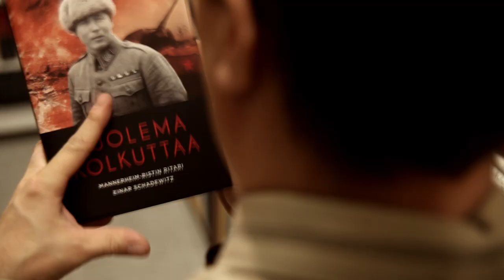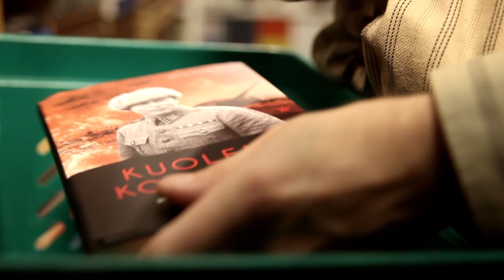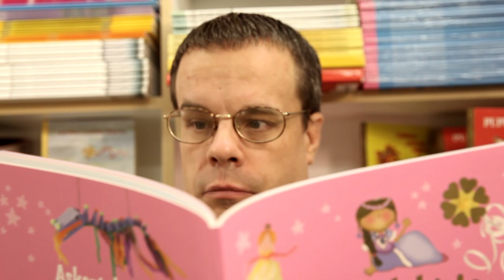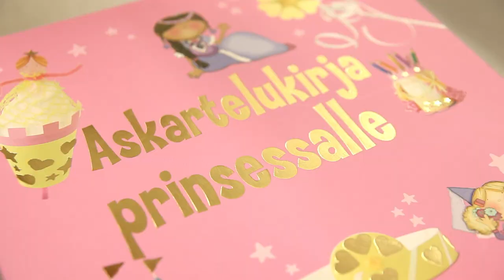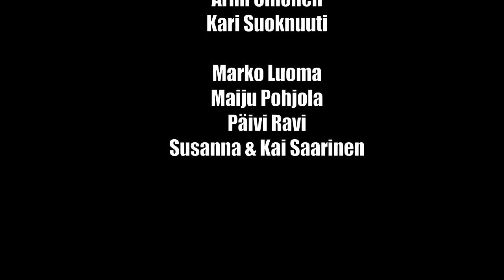Kuolema kolkuttaa ja prinsessa askartelee 720p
RAI-KUVA &
HOWRAW PRODUCTIONS TUOTANTO

ANTIKVARIAATTI SALPAKIRJA JA ONNELAN TARJOUSKIRJAKAUPPA

ROOLEISSA
Einar Schadewitz / Kauno Kirjavainen: Janne Ravi
Pikkutyttö: Oona Saarinen
Myyjä: Tomi Luotonen

OHJAUS
Vesa Hovi & Janne Ravi

Vesa Hovi

MUSIIKKI & ÄÄNIMAAILMA
Janne Ravi

ÄÄNITYS & VALO- JA LAPIOMIES
Aleksi Koskiaho

LAVASTUS & REKVISIITAT
Sari Koskiaho & Janne Ravi

PUVUSTUS
Haminan Teatteri / Juha Kylmälä
Ilpo & Marjatta Huusari
Janne Ravi

SUOMI KONEPISTOOLI
Ahti Hovi

KIITOKSET

SALPAKESKUS:
Eila ManninenKari Suoknuuti

Marko Luoma
Maiju Pohjola
Päivi Ravi
Susanna & Kai Saarinen

salpakirja.net
raikuva.fi
raikuva.kuvat.fi
vesahovi.kuvat.fi